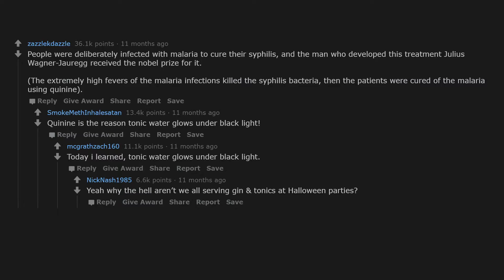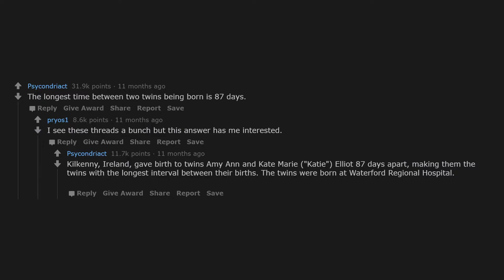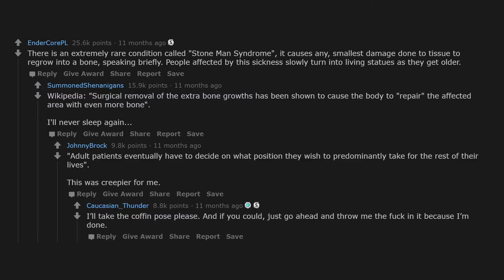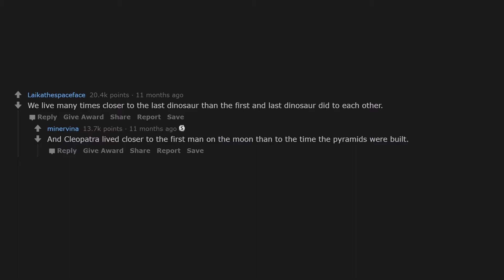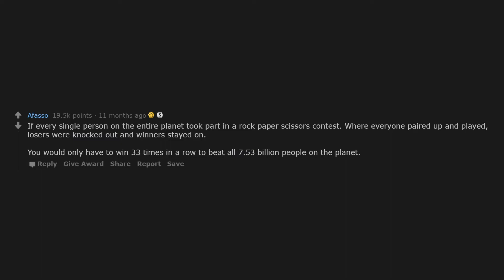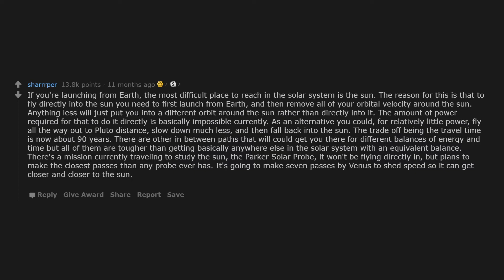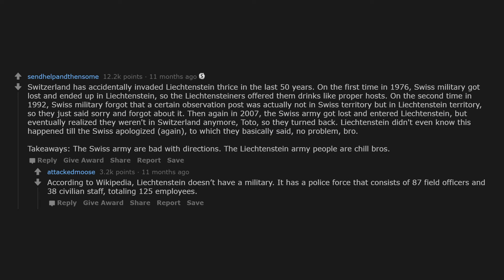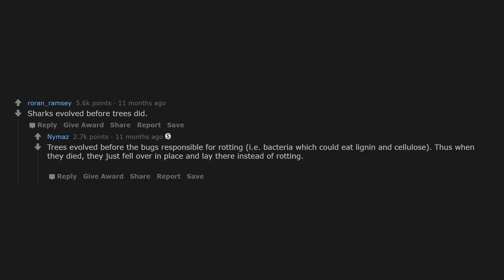What is a true fact so baffling, it should be false? | AskReddit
r/AskReddit

Season 2 | Episode 52 | What is a true fact so baffling, it should be false?

Created with love by Reddit Sloth.